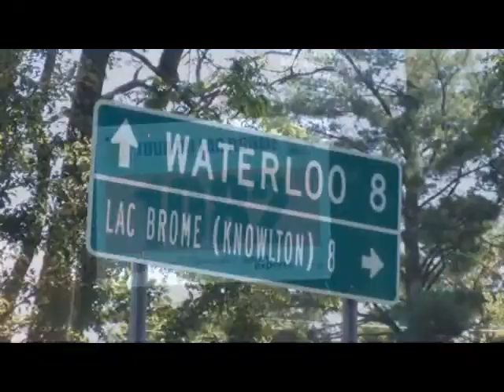Tour du Lac Brome Merrell 2011